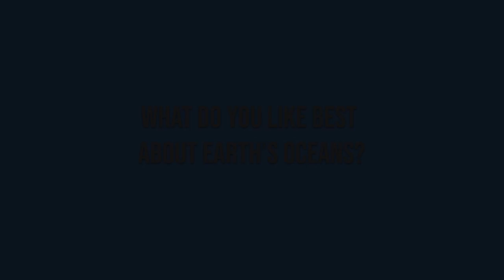SeaChange Series: Interview with Anna Dibble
Anna Dibble is the founding director of Gulf of Maine EcoArts and the brains behind SeaChange: Darkness and Light in the Gulf of Maine, a new exhibit on view at Maine Maritime Museum. In this clip, we hear from Anna about why the ocean, and Cashes Ledge specifically, are critically important.

Anna will be appearing on two in-person discussions at Maine Maritime Museum—the first, an artist talk featuring the Gulf of Maine EcoArts team about the inspiration, creation and execution of SeaChange on March 2 at 6 pm; the second, Environmental Advocacy and the Arts: Telling the Gulf of Maine’s Story, on March 23 at 6 pm.